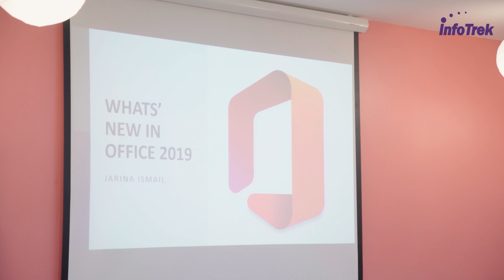Microsoft Office 2019 Workshop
A workshop held on 16th January 2020 shares about ‘Whats’ New in Microsoft Office 2019’ & ‘Microsoft Office 2019 Tips & Tricks’. Get familiar with the new features introduced in Microsoft Office 2019 while learning a few tips & tricks such as – shortcuts, add comments and more.
Curious on what Microsoft have to offer in the new Microsoft Office 2019?